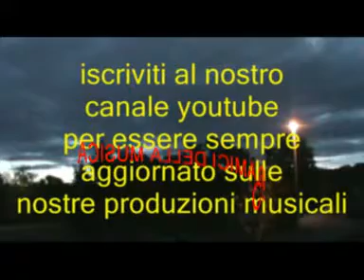Una donna sola @ Marisa Sannia "Quei favolosi anni '60/70"